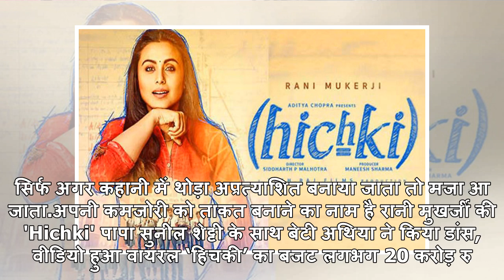'हिचकी' मूवी रिव्यू: दिल को छू लेने वाली रानी मुखर्जी की 'हिचकी'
Hichki Movie Review: 'हिचकी' में रानी मुखर्जीनई दिल्ली: रानी मुखर्जी ने चार साल बाद बड़े परदे पर दस्...